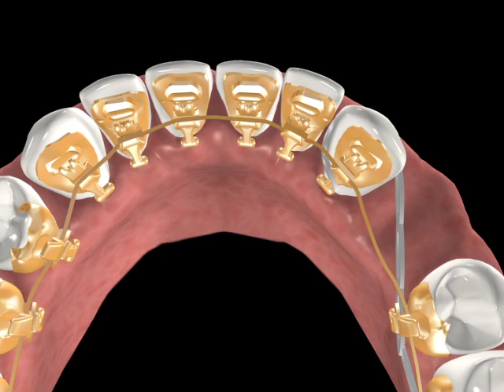Incognito™ Appliance System Clinical Guide 08: Chicane Elastics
Technique: Simultaneously derotate teeth and close space or derotate multiple teeth.